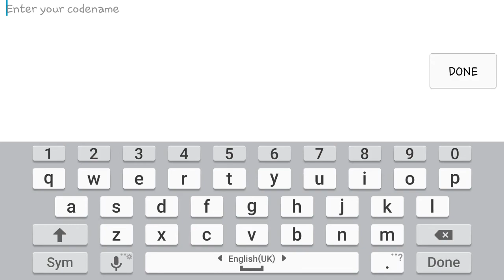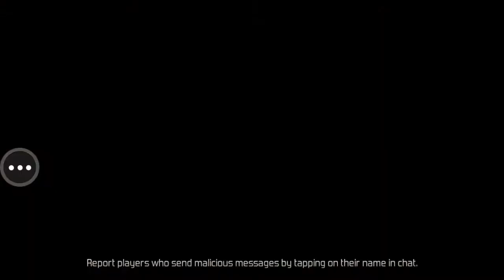Freedom Friday: Garena HeadShot App